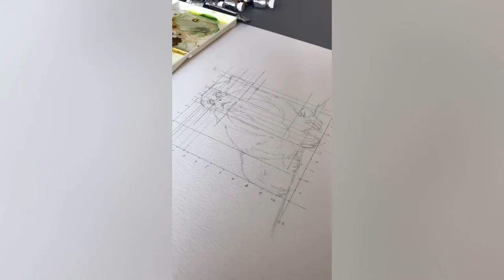WATERCOLOR SPEED PAINTING Tamarin Monkey | Aquarela Sagui-Imperador Time Lapse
Processo de pintura em aquarela da espécie saqui-imperador (Saguinus imperator) por Mariana Prestes.

Watercolor painting process of the Beared Emperor Tamarin species (Saguinus imperator) by Mariana Prestes.